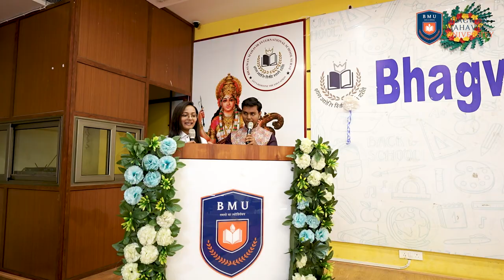The Best Moments of Dance, Music, and Talent at College Fest! /BMU / Surat /xperia /2k24.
Experience the unforgettable highlights of dance, music, and talent at the College Fest 2K24 held at Bhagwan Mahavir University, Surat. From electrifying dance performances to mesmerizing musical acts and displays of exceptional talent, this event showcased the best of student creativity and passion.

Participants and spectators alike were treated to a vibrant celebration of artistry and skill, making it a memorable and enjoyable experience for everyone involved.

best university
bhagwan mahavir university
dance in collage
music in collage
best university in surat
event
best event
xperia